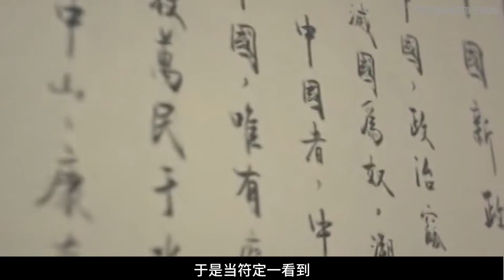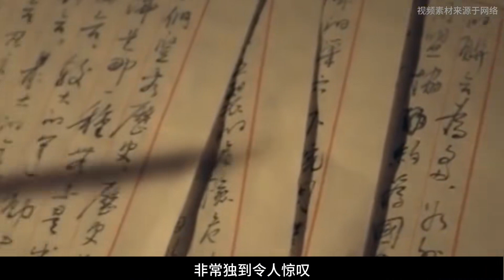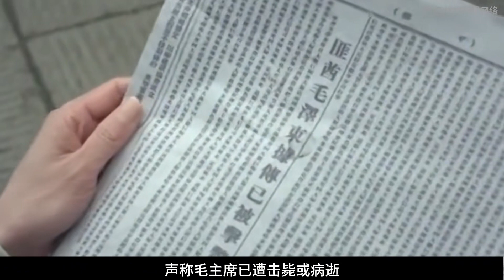他們三人最早預料到，毛主席將成為中國領袖，這三個人到底是誰？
No.1 | 湖南12歲男孩精通鳥語，憑特殊語言指揮鳥兒做事，被村民稱為鳥神